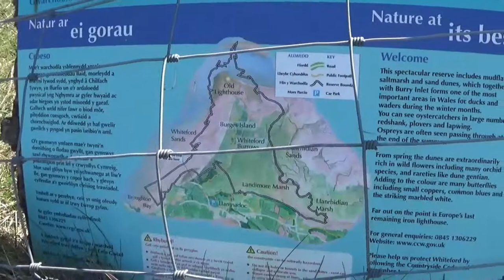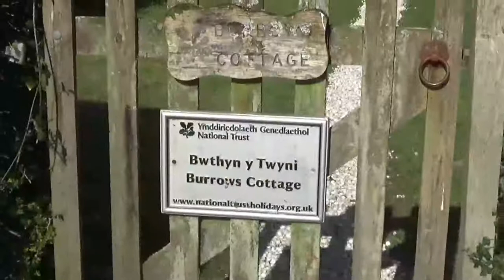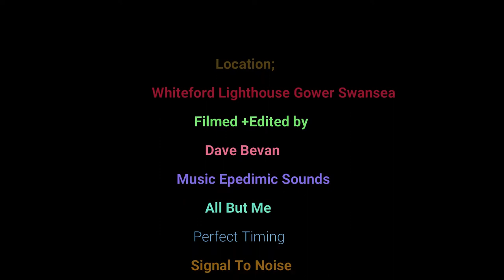Whiteford Lighthouse Gower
A circluar 6 mile walk starting in Cwm Ivy Llanmadoc Gower  out to Whiteford Lighthouse includes Drone Footage